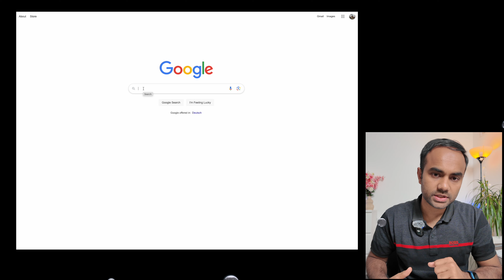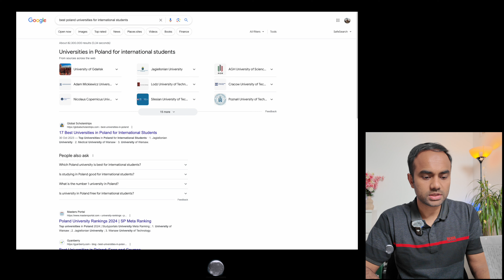Poland Student Visa From Bangladesh | Poland Student Visa Application Full Process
If you are a student interested in studying abroad, like in Poland, this is the right Video for you. The student from Bangladesh must register for a Type D Poland study visa in order to study in Poland. This visa type has been created specifically for students who desire to attend Poland universities.  However, Bangladeshi students must earn an IELTS score of at least 6.0 and above is better to enroll in school. Full scholarships are available to students who qualify.